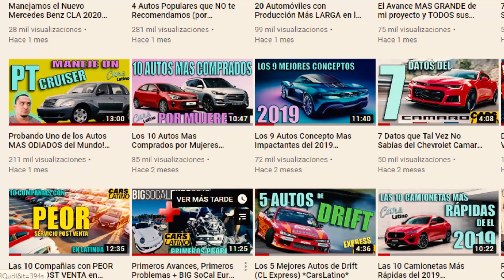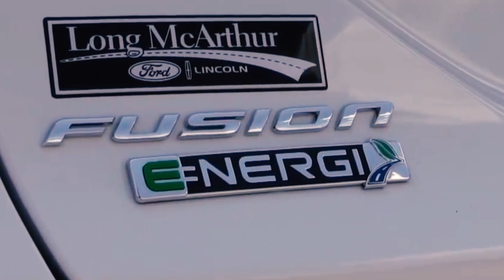Los 10 Autos Mas Devaluados en 5 Años *CarsLatino*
contactame!!!